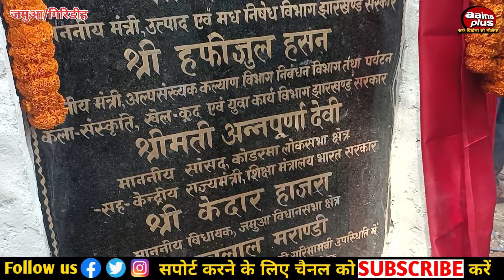2 करोड़ की लागत पुल का शिलान्यास ! मौके पर भाजपा विधायक ने कहा बड़ी बात